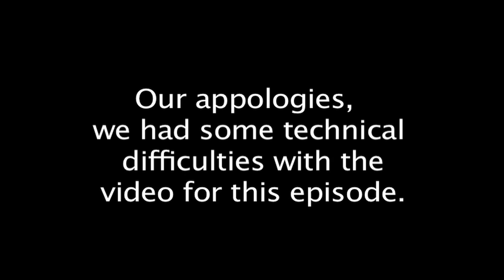BRI - 3 - Overacker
Welcome to Crawlspace. This is the third episode in a series we're doing on Brianna Maitland's disappearance. We dive into her disappearance and talk to private investigator Greg Overacker for the second time.

Brianna Maitland's car was abandoned on the side of the road 1.5 miles from her workplace in Montgomery, Vermont on March 19th, 2004.

Check out Missing Maura Murray and the two episodes on Brianna Maitland that we produced on that channel:

If you have any information on the disappearance of Brianna Maitland please contact the Vermont State Police by texting keyword VTIPS to 274637 (CRIMES).